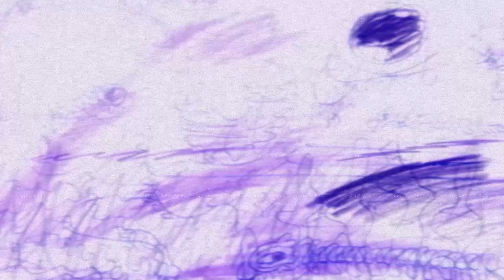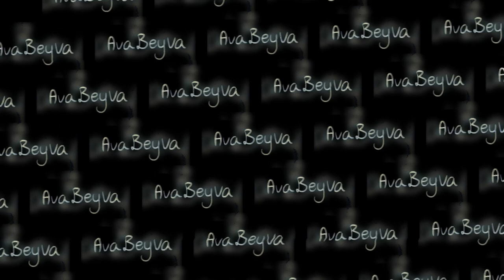Murmur Cloud {Zaiynder and The Sun {STROBE WARNING}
This PMV depicts Blistering/Bright visuals and strobing colors, as well as intense/loud music and references to smoking herbs! If this is potentially triggering, be self-kind and go about the MV if you feel safe doing so! Other than that keep being 💖

Onsii Palace and Mountain inhabitants graze and whip around the morning air of their Alien Homeworld, where Prisma talks about the beautiful nature of their Culture and place as Human Beings

Children and Unaged Creatures exchange songs and bass the humid air, ripping each other's rhythms with deep-booming melodies! Nadett'a and Jangi Prabakar wade the waters, both Gigantic Sapient Fems who communicate in ASL and Sound Rifts. Olea is only distances from Zaiynder's orbit, and watches as the inhabitants of the Lake swirl and caress eachother in Queer melodies! Average routine every Morning as a way to welcome dancing, feasting in the wild and repopulating gracefully